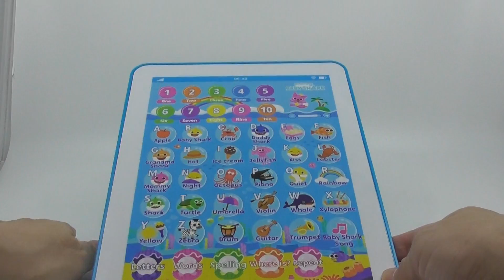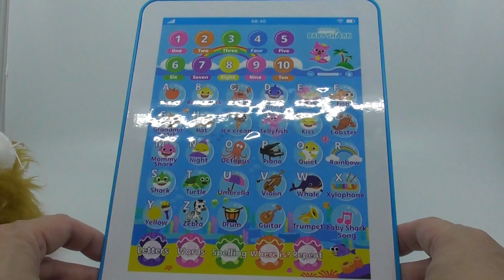Sing Baby Shark - I pad Toy (02913)